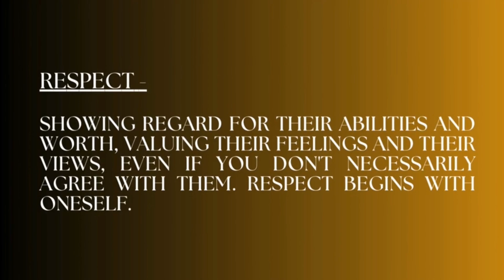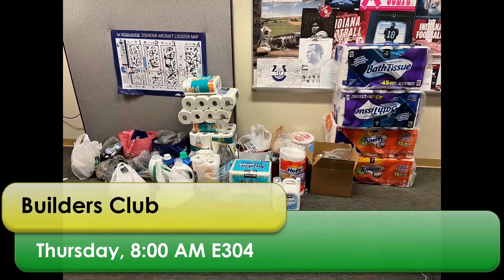WMS Announcements Sept 20 2024